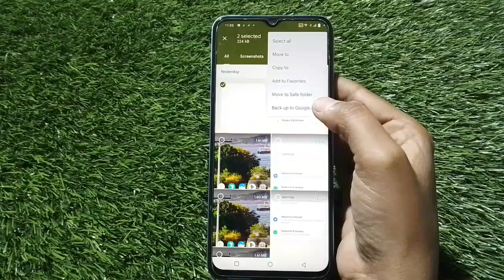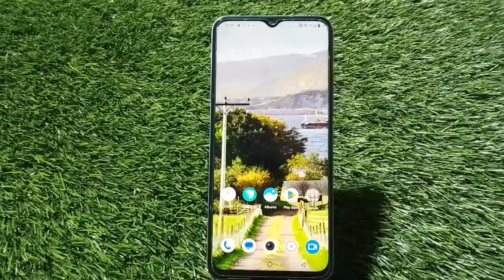Photo Hide In Iqoo Neo 7 SE, How To Hide Photo And Video In Iqoo Neo 7 SE, Iqoo Neo 7 SE Mein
Photo Hide In Iqoo Neo 7 SE, How To Hide Photo And Video In Iqoo Neo 7 SE, Iqoo Neo 7 SE  Mein Video Hide Kaise Karen,

Photo_Hide_ Video_Hide Iqoo Neo 7 SE